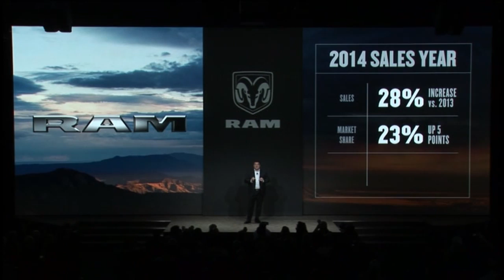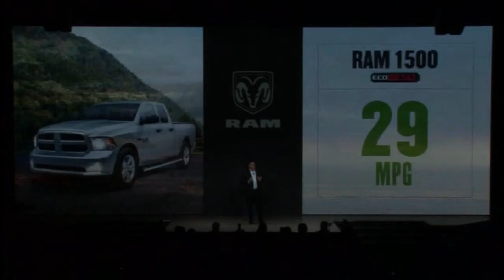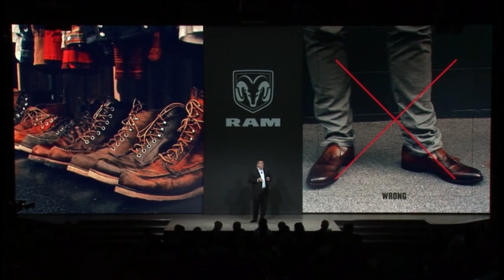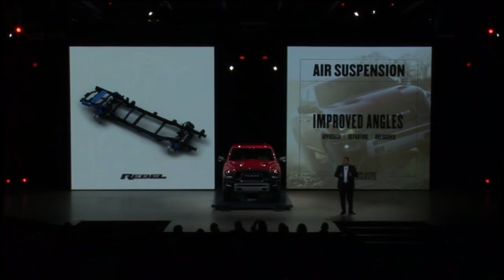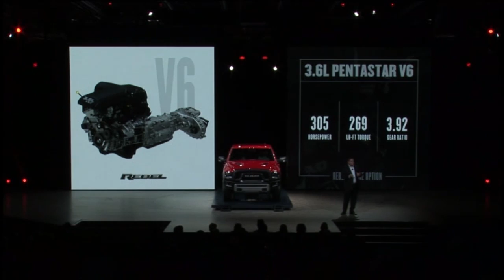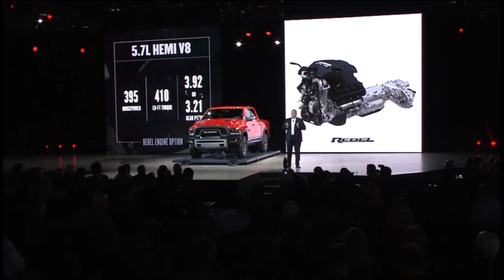Fiat Chrysler Unveils New Ram 1500, Rebel Truck Models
Jan. 13 -- Robert Hegbloom, head of Fiat Chrysler Automobiles NV’s Ram brand, unveils the automaker's new Ram 1500 and Rebel truck models at the North American International Auto Show in Detroit. (Video courtesy of Fiat Chrysler. Source: Bloomberg)